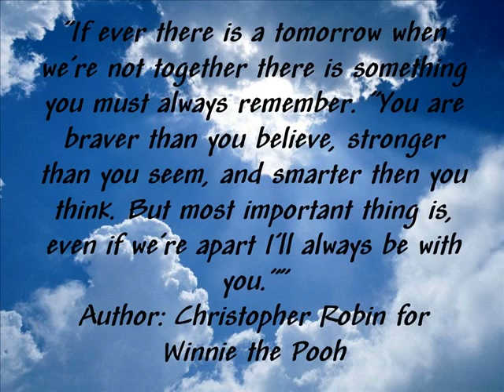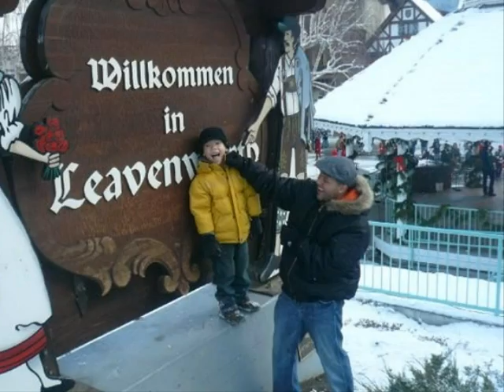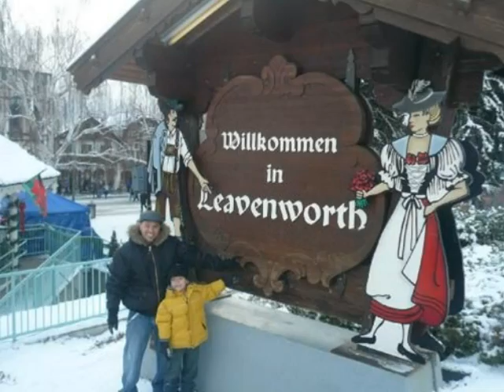PhotoStory SAKAI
For my good friend Matt.